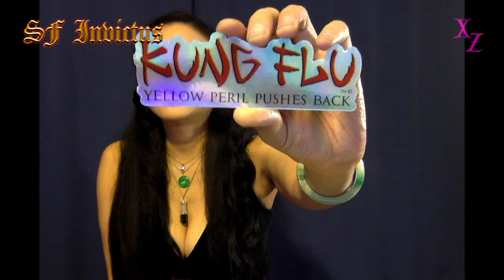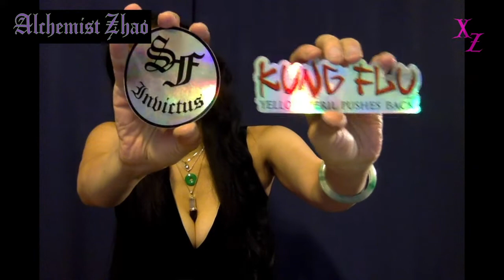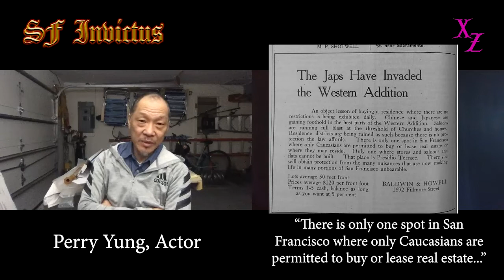Pt2: Perry Yung of Bruce Lee's "Warrior" as Father Jun Interview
[Archived Video.  Originally published: 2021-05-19]

Part Two of an interview with Everyone's Favorite Bad(ass) Asian Dad, Perry Yung.

Perry plays Father Jun, the leader of the most powerful tong in San Francisco Chinatown, in Bruce Lee's "Warrior" series on HBO Max.

"Warrior" was recently renewed for a Season 3, after a concerted outcry, petition, and social media campaign by fans of the show.

Perry also plays the bad(ass) Chinese dads in "Boogie" and "A Father's Son."

"Boogie" is available on YouTube, Amazon Prime, Google Play, Apple TV, Fandango, and Alamo on Demand. For more information on "Boogie," check out Focus Features' webpage for it:

"Warrior" is available on Cinemax, HBO Max, and Amazon Prime Video.

00:15 - How long is the flight from New York to South Africa?

02:00 – You got to see a couple different parts of Africa 30 years apart. What did you think of Johannesburg then [at the fall of apartheid] versus now?

06:04 – The differences between Trump’s and Biden’s media messaging regarding placing blame on Asians for the Covid-19 pandemic and their effects on hate crimes and domestic terrorism.

10:20 – You took 9 years off from your acting career to be a work-from-home bamboo flute-maker and dad. In “Warrior,” “Boogie,” and “A Father’s Son,” you play a Chinese-American dad. Do you think you were able to put your experiences of being a real life dad into your characters?

*Warning: this interview does contain spoilers!*